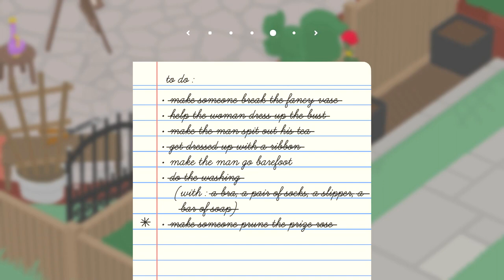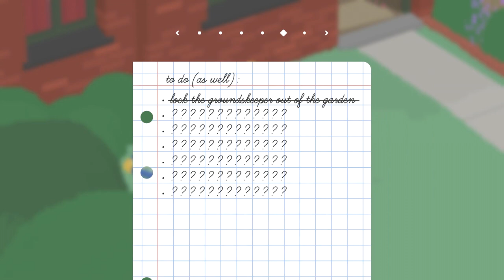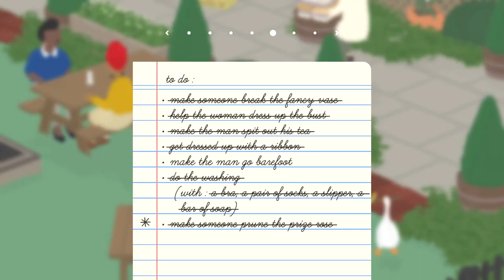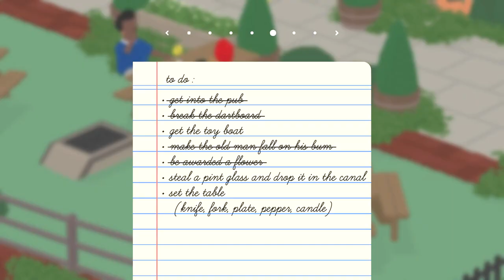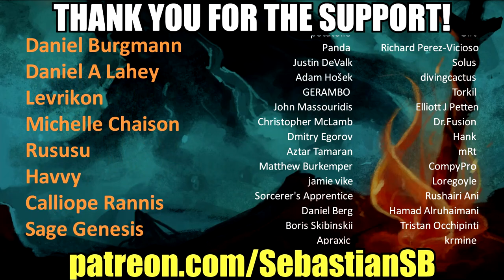Let's Play Untitled Goose Game Part 4 - Bullying a Ball